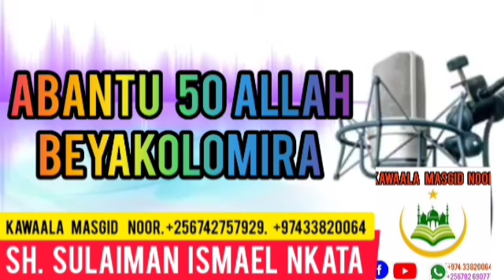Abantu 50 baliko ekikolimo. Part 7b. Sh. Ismael Nkata Sulaiman